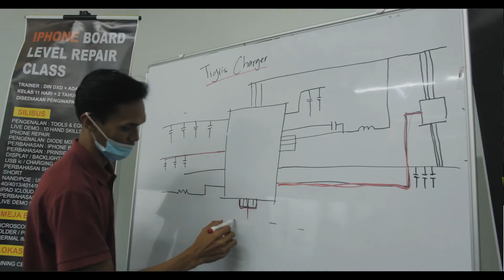Trust me im ur technician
Special trimas pada aifix enterprise sbb prcayakn kmi untk buat video nih..mntk maaf atas shot2 yg spoil atau x jadi..tq gain..